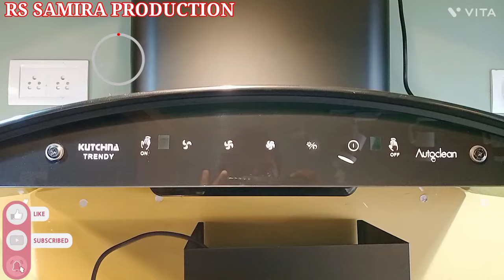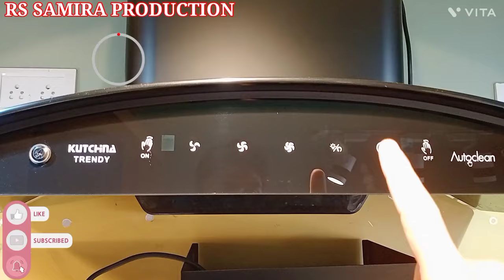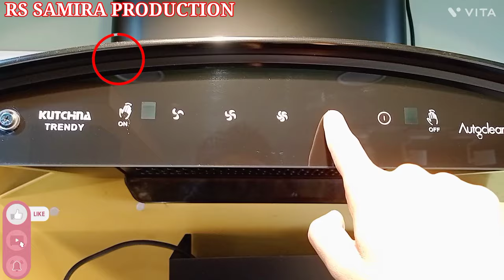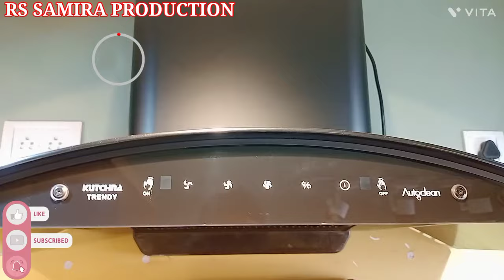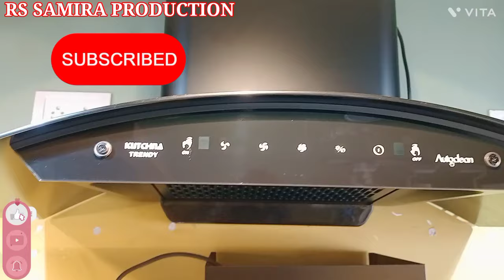kutchina trendy chimney auto cleaning process $ kutchina chimney में Autoclean कैसे करें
kutchina trendy chimney auto cleaning process $ kutchina chimney में Autoclean कैसे करें $ कुचिना Trendy चिमनी में ऑटो क्लीनिंग कैसे करें
Product Buying Link in Low Price (75cm)
Product Buying Link in Low Price (90cm)
Yours Queries:-
kutchina trendy chimney auto cleaning process
kutchina chimney में Autoclean कैसे करें
कुचिना Trendy चिमनी में ऑटो क्लीनिंग कैसे करें
kitchen chimney
best kitchen chimney
kutchina chimney
auto clean chimney
auto clean kitchen chimney
autoclean kitchen chimney faber
faber auto clean chimney
faber auto clean chimney demo
glen auto clean chimney demo
filterless chimney vs baffle filter chimney
filterless chimney cleaning
filterless auto clean chimney
chimneys
chimni
kutchina chimney
kutchina
kutchina chimney price list
kutchina modular kitchen price list
kutchina kitchen chimney price
kutchina kitchen
kutchina amora premium chimney price
kutchina vogue
kutchina chimney near me
kutchina auto clean chimney price
kutchina chimney 90cm auto clean
kutchina angelo 75 premium
kutchina chimney price list 2021
kutchina vega 60 price
kutchina chimney vega 90 price
kutchina near me
kutchina 90cm chimney
kutchina angelo 75 premium price
kutchina chimney 90cm price
kutchina vega 75 price
kutchina aster excel
kutchina stanza
kutchina vega 90 price
kutchina blackstar 75
kutchina chimney vega 60
kutchina vega 90 chimney
kutchina virgose dlx 90
kutchina chimney price list 2020
kutchina vogue premium price
vega 60 chimney
kutchina vista 60
kutchina elite dlx
kutchina vega
kutchina chimney smartec price
kutchina blackstar 60
kutchina blackstar 90
best kutchina chimney
vega 90 chimney price
kutchina chimney vega 75 price
kutchina chimney vega 60 price
kutchina vogue price
kutchina chimney vogue price
kutchina price
kutchina home appliances
kitchen chimney kutchina price
kutchina vega 75 chimney
kutchina premium chimney
kutchina vega 60 chimney price
kutchina vega 90 chimney price
kutchina chimney 60 cm
kutchina angela chimney
vega 60 kutchina
kutchina florentine
kutchina amora
vega 90 kutchina
vega 60 chimney price
kutchina arc
kutchina stanza chimney
kutchina titan premium chimney price
kutchina island chimney
kutchina flat chimney
kutchina appliances
kutchina chimney vega 75
kutchina chimney 75 cm
kutchina luxen premium
kutchina bravo dlx
kutchina virgose dlx 60
kutchina smartec premium price
kutchina luxen premium chimney price
kutchina venisa 60
kutchina stanza excel
kutchina blackstar 60 chimney price
kutchina smartec
kutchina vetra premium
kutchina chimney vogue
kutchina aster excel price
vega 75 kutchina
kutchina vega chimney
kutchina fieona
kutchina luxen premium chimney
kutchina vega 75 chimney price
vega 60 kutchina chimney
kutchina vetra premium price
kutchina titan premium
kutchina vogue chimney